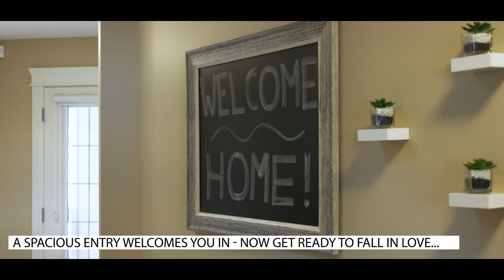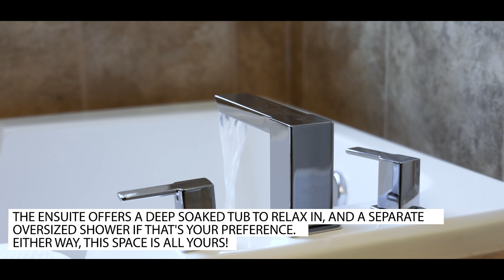Shelley Confurius - 14 Sedone Place